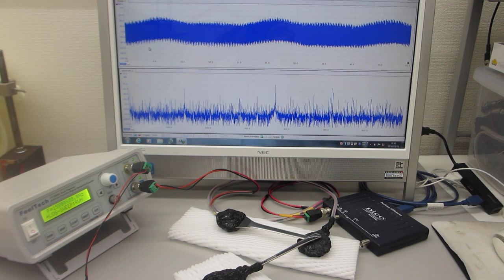超音波プローブの音響特性に基づいた、発振制御実験（表面弾性波の非線形振動現象を制御する技術）